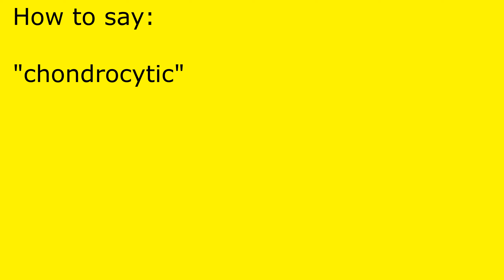How to pronounce chondrocytic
chondrocytic pronunciation.